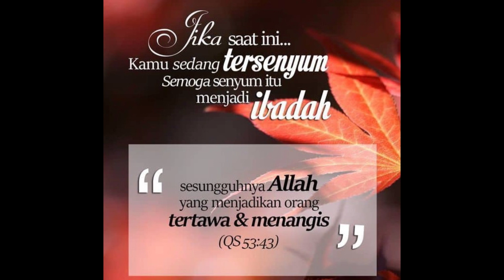Anis & Luqkman "The Wedding"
This is a non monetary or commercialise produce as far as the music/songs that accompanying
this video. It's  only
for family and friendly viewing.